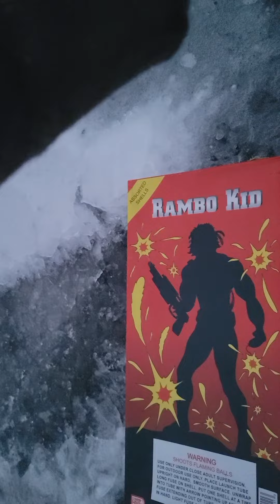Rambo Kid Firework